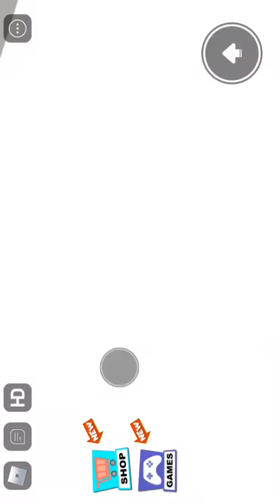Me I'm playing escape the gym obby Elrond's TV